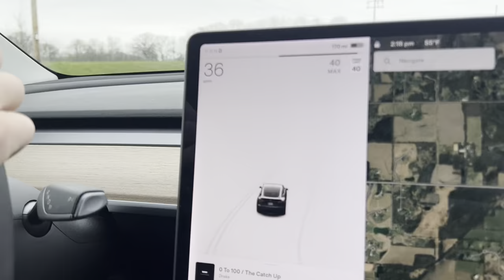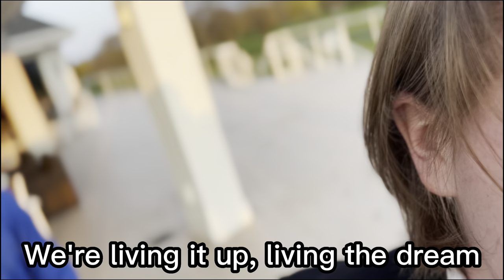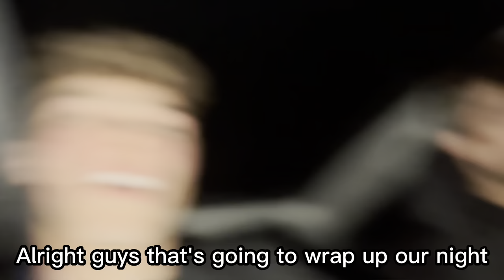PROM NIGHT WAS INSANE! (GONE WILD)